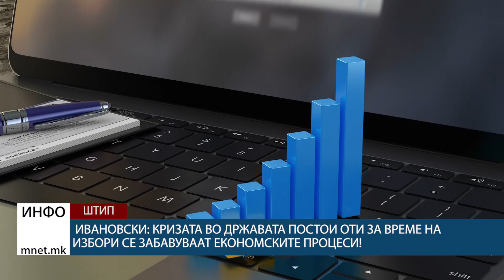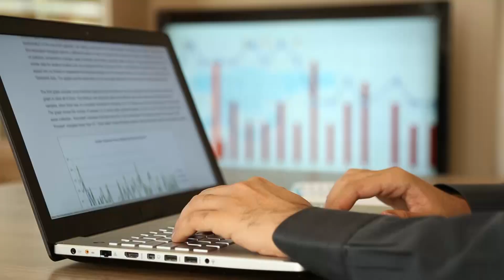Ивановски: Кризата во државата постои оти за време на избори се забавуваат економските процеси!